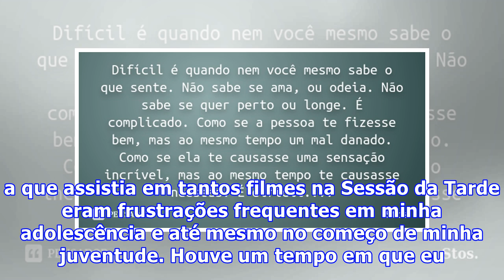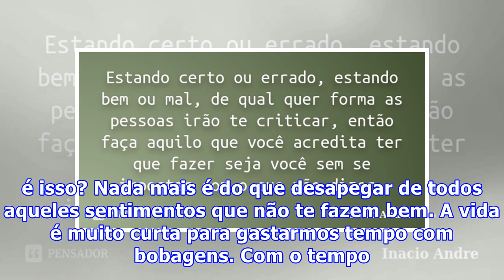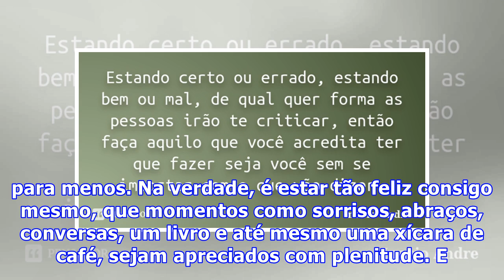Você bem se quer ou mal se quer?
Quantas vezes me peguei fazendo o seguinte questionamento: “o que tem de errado comigo”. Inúmeras? Talvez. Me lastimar por não ser popular ou simplesmente por não ter a vida igual a que assistia em tantos filmes na Sessão da Tarde eram frustrações frequentes em minha adolescência e até mesmo no come...